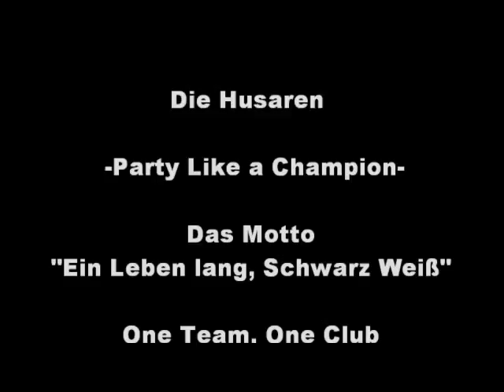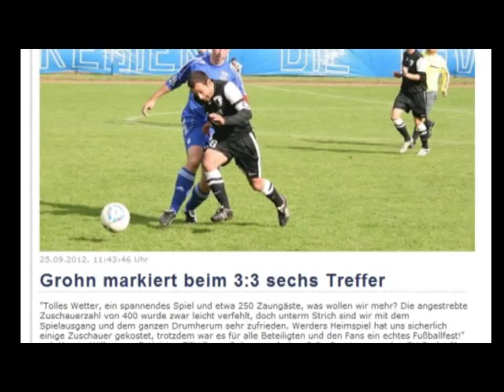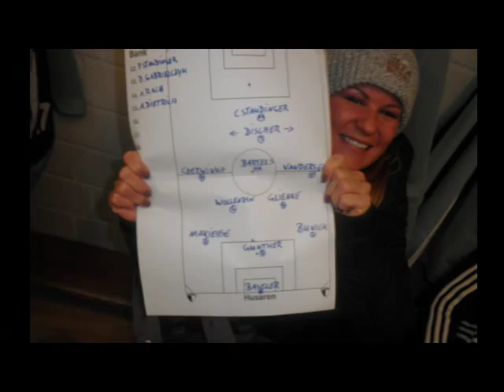SV Grohn II die Husaren 2013 -Play and Party like a Champion-.wmv